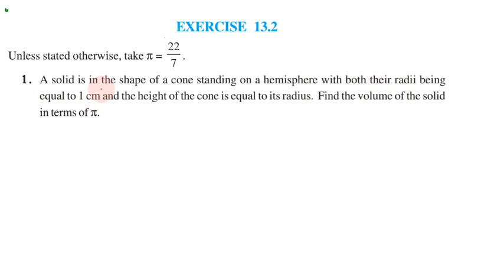Class 10, Maths, Exercise 13.2 Q. No. 1 in Tamil | Chapter 13 Surface Areas and Volumes | CBSE